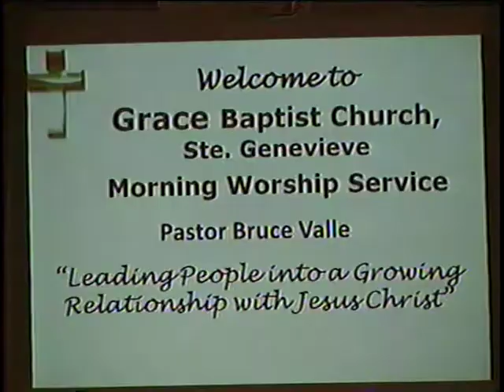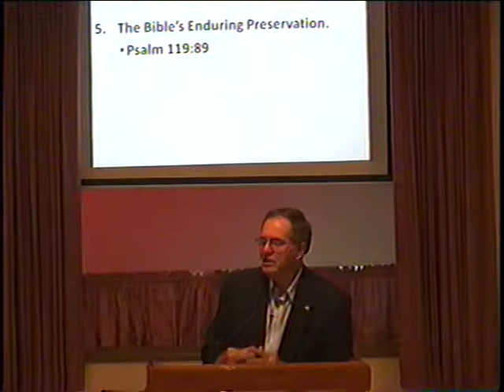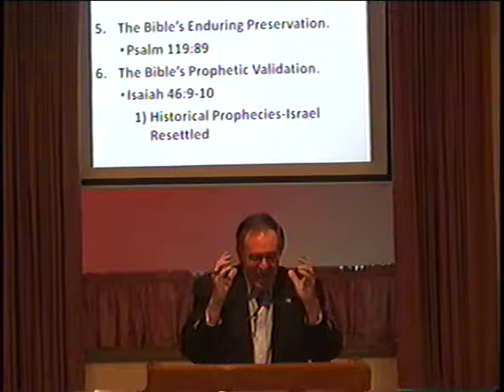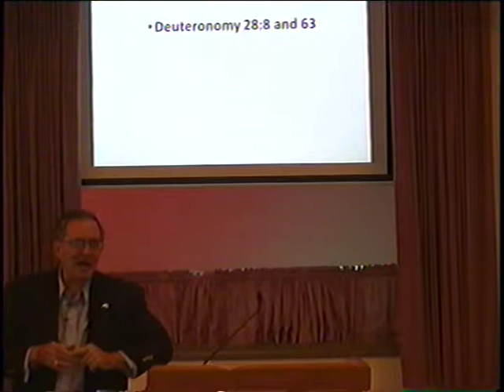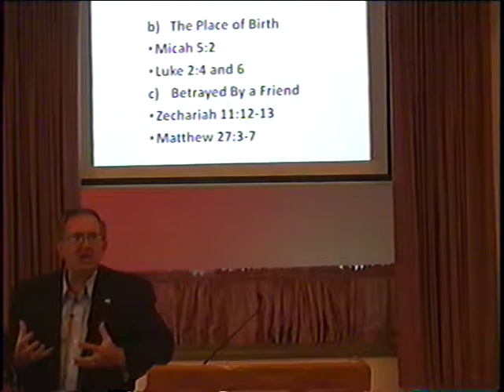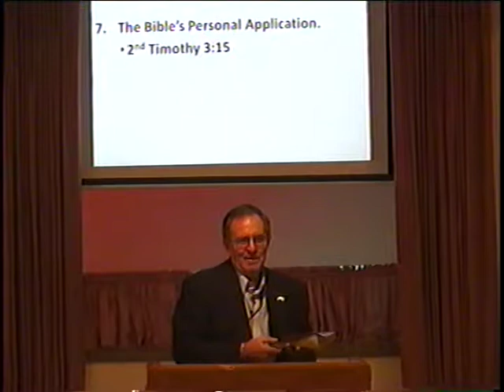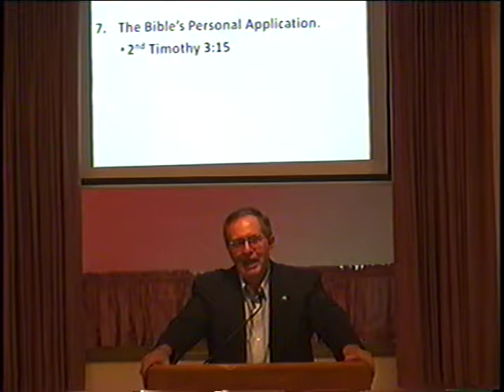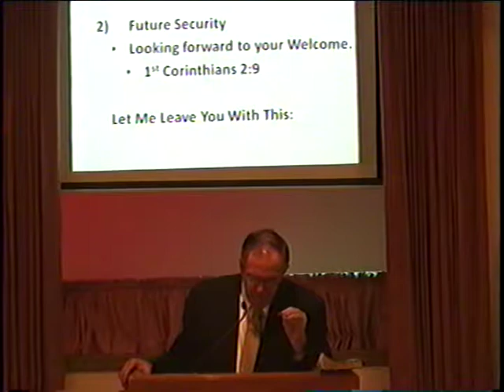Grace Baptist Church, Ste. Genevieve, Mo 8/24/14